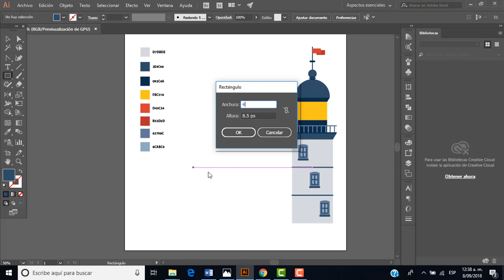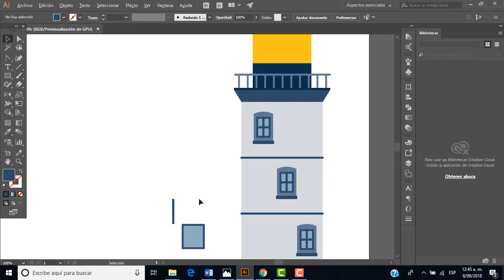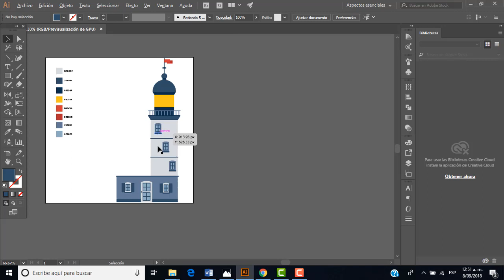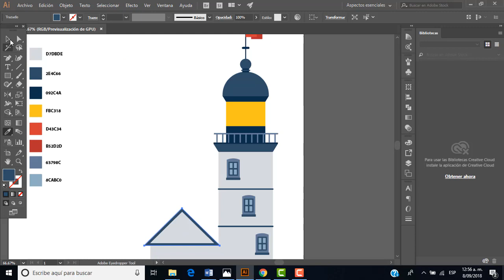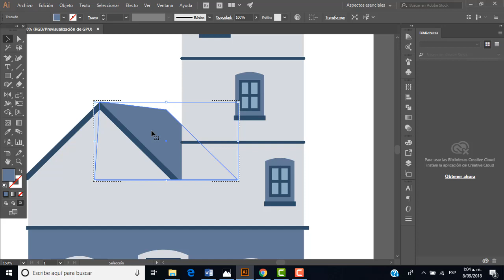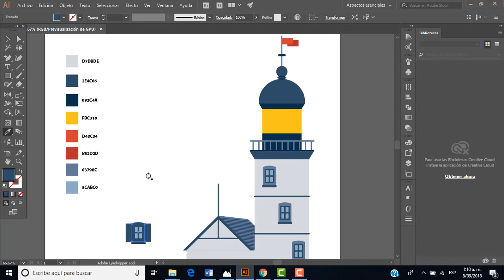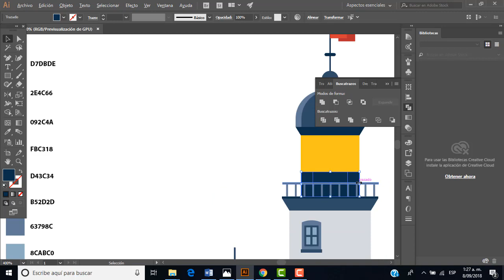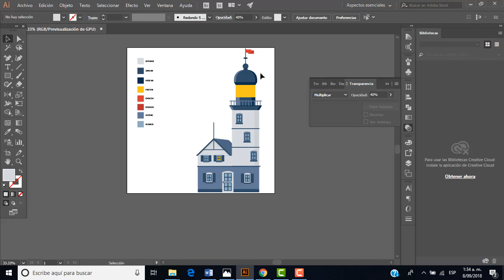TUTORIAL ILLUSTRATOR CC - Faro (Parte II)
Segundo Vídeo-Tutorial dirigido para todas las personas que desean aprender ILLUSTRATOR CC.